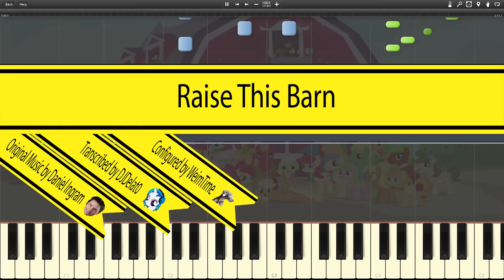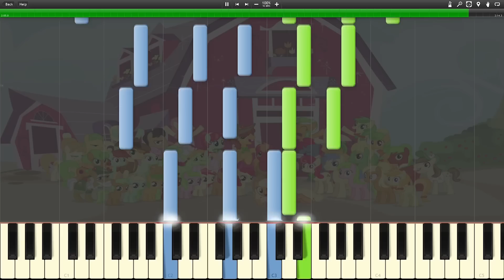Raise This Barn -- Synthesia HD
There I finished Racist Barn, happy now?
How do you guys like Synthesia 0.8.4? More importantly, how do you guys like DJDelta's new transcription?

Two Hand Differentiation Want a new way to practice piano? Try Simply Piano